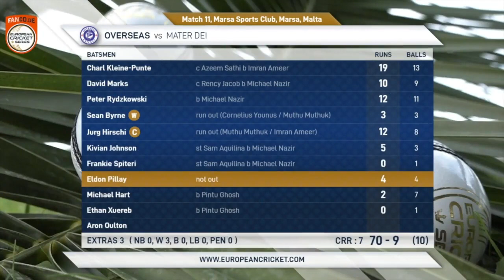Match 11 - MTD vs OVR | Highlights | FanCode ECS Malta Encore Day 3 | Malta 2021 | ECS21.883